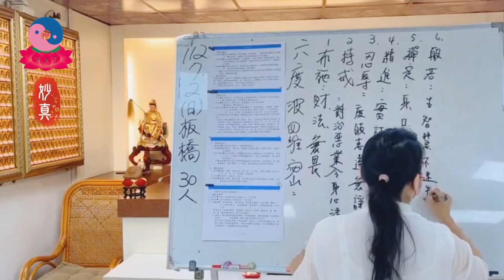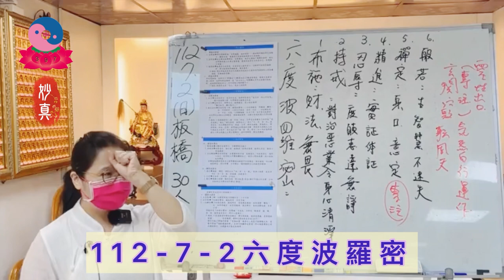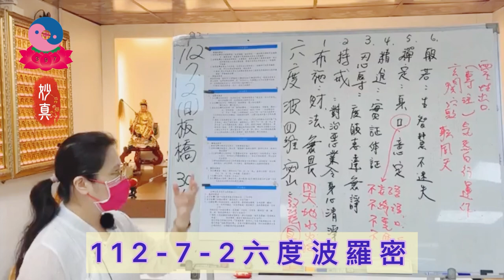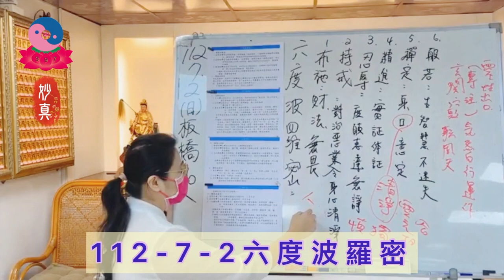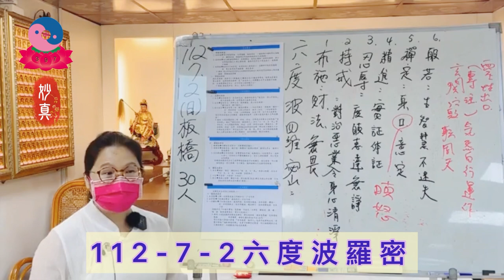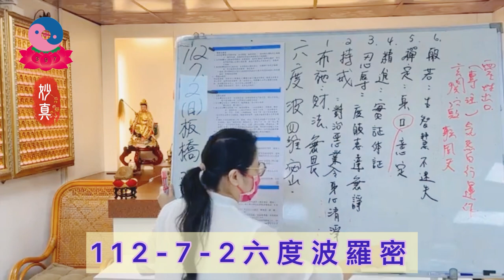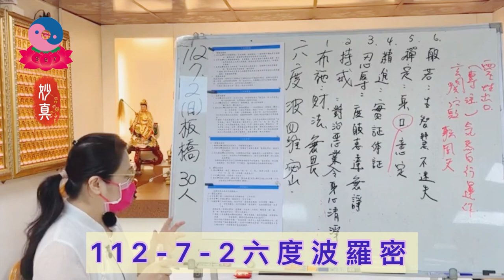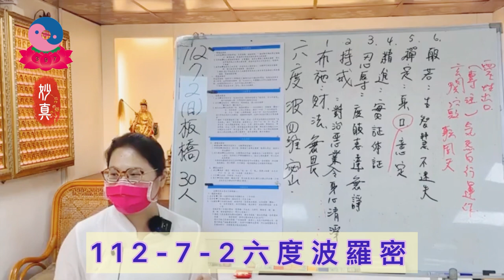112年7月2日#六度波羅密#妙真師母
112-7-2 週日
六度波羅密｜妙真師母｜板橋道場

🪷內容：
1.佈施-》財法無畏
2.持戒-》對治惡業令身心清淨
3.忍辱-》度瞋志達無諍
4.精進-》實證體證
5.禪定-》身定、口定、意定
6.般若-》生智慧不迷失

【板橋道場】
每週三、週六、週日，下午 12:00～18:00
Wednesday、 Saturday、Sunday，12:00~18:00 pm
{新北市板桥区民享街98之3号4楼}
4F., No. 98-3, Minxiang St., Banqiao Dist., New Taipei City 220078 , Taiwan (R.O.C.)
【彰化道場】
每週四、六、日，下午12:00～18:00
Thursday、 Saturday、Sunday，12:00~18:00 pm
彰化縣埤頭鄉和豐村斗苑東路301號
{彰化县埤头乡和丰村斗苑东路301号}
No. 301, Douyuan E. Rd., Pitou Township, Changhua County 523052 , Taiwan (R.O.C.)
【台南道場】
每週三下午 18:00～21:00
Wednesday，18:00~21:00 pm
每週六、週日下午 12:00～18:00
Saturday、Sunday，12:00~18:00 pm
台南市歸仁區仁愛五街34號1樓
{台南市归仁区仁爱五街34号1楼}
No. 34, Ren'ai 5th St., Guiren Dist., Tainan City 711002 , Taiwan (R.O.C.)
【屏東道場】
每週四、週六、週日下午 12:00～18:00
Thursday、 Saturday、Sunday，12:00~18:00 pm
屏東縣南州鄉人和路1巷18-5號
{屏东县南州乡人和路1巷18-5号}
No. 18-5, Ln. 1, Renhe Rd., Nanzhou Township, Pingtung County 926001 , Taiwan (R.O.C.)